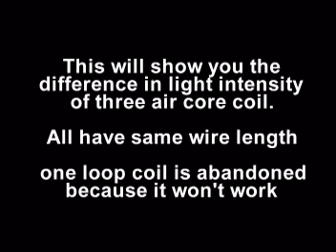Joule thief BEMF comparison 2, plus moebius coil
This show comparison of three different coil for joule thief circuit. Flat spiral, moebius and tubular.